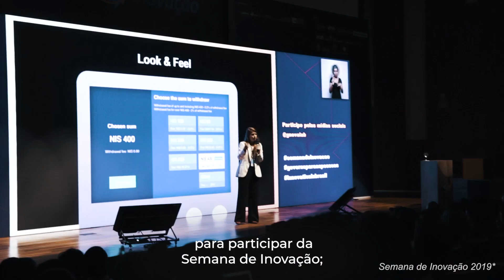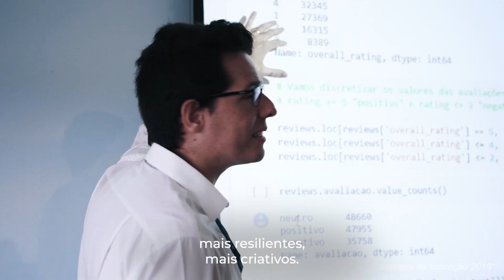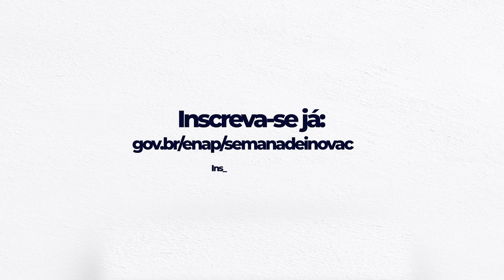Que FUTUROS você quer construir? | ÚLTIMA CHAMADA Semana de Inovação 2020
O maior evento de inovação em governo da América Latina chega à sexta edição com o desafio: que novos futuros queremos construir?

Já somos 14 mil inscritos! Você não vai ficar de fora dessa, né?

🗓 16 a 19 de novembro de 2020
📍 Entrelugar, a cidade da Inovação

Gostou do vídeo? Curta, compartilha e assine o canal pra não perder o que vem por aí!

Instagram Enap
(cursos gratuitos, eventos e materiais exclusivos)